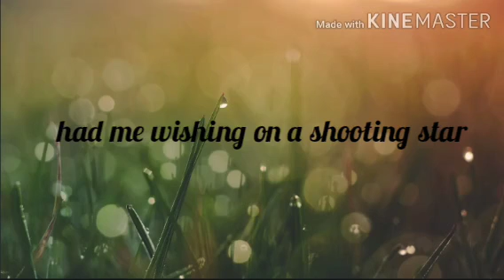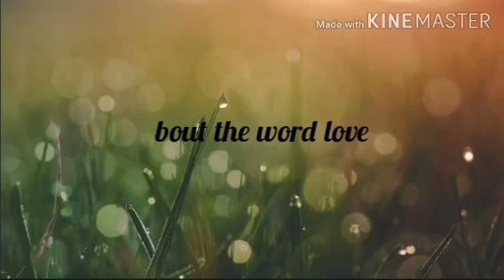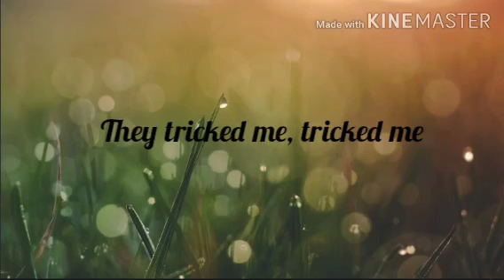Mad at Disney - Salem ilese || lyric